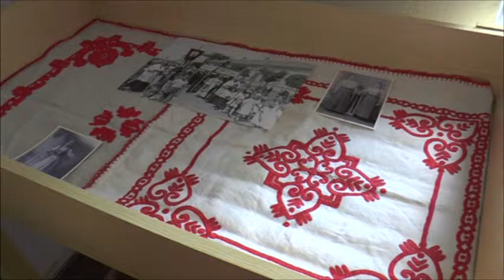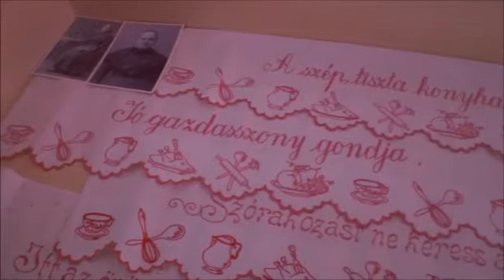Kuruc Portya Dévaványán